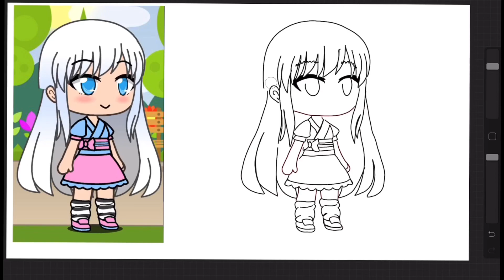Practicing Easy Drawing on IPad #2: Gacha life character/ Oddly Satisfying Art Video